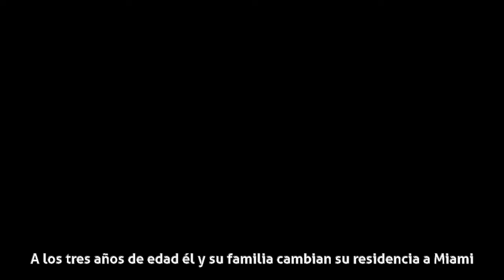José Fors - Biografía